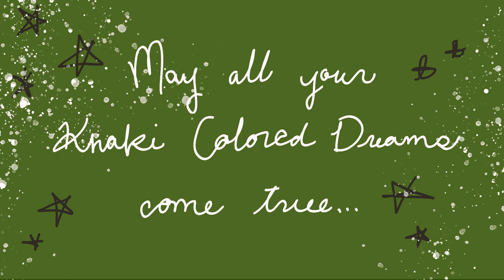GRWM 🌱カーキな目元はセンチメンタル｜レトロな気持ちも添えて｜Khaki Eyes with Orange lips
こんにちは、ピースオブレモンのケイです！
遊びに来ていただき、ありがとうございます。
私は自称おもしろ系ミニマリストとしてハッピーな生活のために取り入れいている思考やライフスタイルを紹介しています。

肌寒くなってきた今にあったセンチメンタルなカーキメイクをお届け。今回はレトロチックなスタイルでお届けです。（まだまだ迷走中ですが、走った先には何かが見えるかもと思って突進中#いのしし）
今回のレトロスタイルはだーいすきなクリエイターのMadelynn De La Roseさんの動画を参考にしていて、リンクは下にも貼っています！ぜひ見てみてください:)

Makeup:

Concealer
　ETVOS Mineral Concealer Palette / ミネラルコンシーラーパレット
Eyeshadow Primer
NARS Smudge Proof Eyeshadow Base / ナーズ スマッジプルーフ　アイシャドーベース
Face Powder
Milano Collection Face up Powder / ミラノコレクション　フェースアップパウダー
Brows
　KATE Designing Eyebrow 3D EX-5 / ケイトデザイニングアイブロウ 3D EX-5
Eyes
　Charlotte Tilbury Instant Eye Palette Smokey Eyes are Forever / シャーロットティルバリー インスタントアイパレット　スモーキーアイズアーフォーエバー
Mascara
　Opera Mylash Advanced  / オペラ マイラッシュ アドバンスト
Blush & Highlight
　Charlotte Tilbury Instant Look in a Palette Gorgeous, Glowing Beauty / シャーロットティルバリー インスタントルックインアパレット ゴージャス、グローイングビューティー [2019 Holiday Limited Edition]
Lips
　Maybelline Superstay Matte Ink #210 Versatile / メイベリン スーパーステイマットインク #210 バーサトル

なんとポッドキャストもやってます！そこでは、私もんた（はい、名前が違います。）と親友のぽんたのたらたらトークをアップしています。そちらは毎週水曜にアップしてますので、ぜひお見逃しなくーーー
Apple Podcast:

VIDEOS
毎日コーデ】20代ミニマリストの夏から秋にかけてのリアルコーデLOOK BOOK【ZARA / 無印良品 】